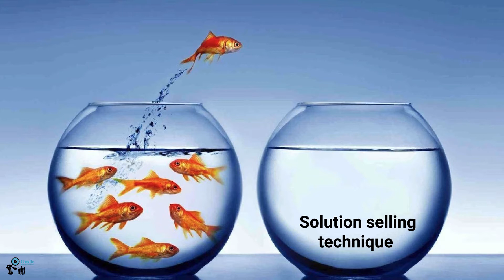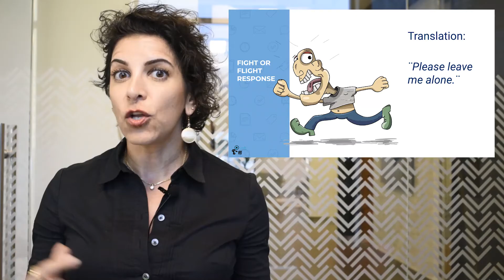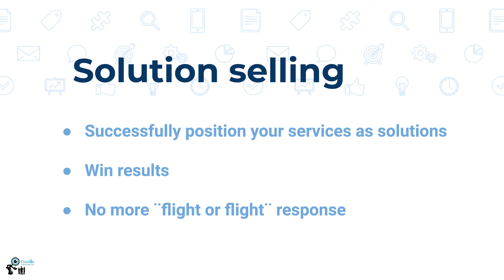Sample Presentation Video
This is just a sample presentation video we have recorded as a trial.